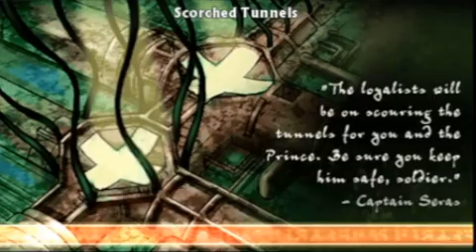Untold Legends: The Warrior's Code - Part 54 Dirty Socks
Untold Legends: The Warrior's Code on Playstation Portable

Sly Cooper and the Thievius Raccoonus ⌠PS3⌡ - Part 2 Addicted To Crime

Tales of Monkey Island ⌠PS3⌡ - Part 23 Voting Time

Untold Legends: The Warrior's Code - Part 50 Arduous Trip

God of War III - Part 36 The Only Way [ENDING!]